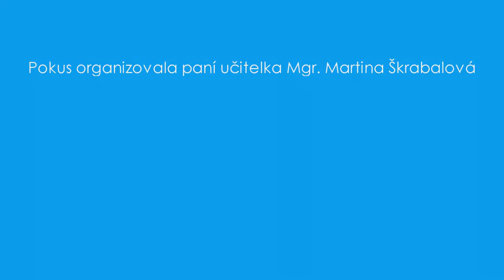Experiment in the laboratory / Pokus v labinách